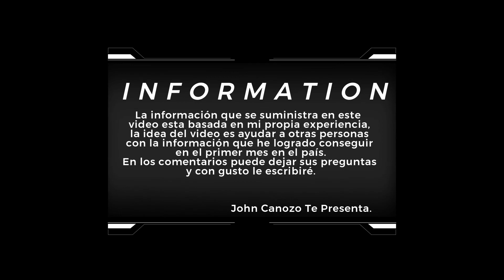Como Emigrar A Puerto Rico y No Morir en El Intento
Este video lo realizamos de una manera diferente a lo que estamos acostumbrados en el cana.
De manera que las personas puedan saber que hacer al llegar a puerto Rico si su caso es de Inmigrante.